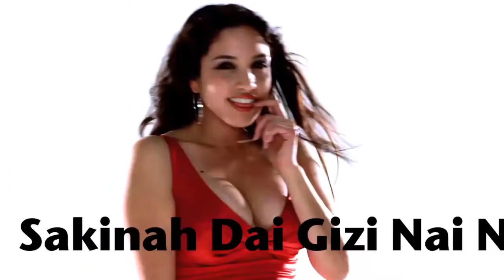Мансур - Ай Бари Баx / azeri hit wedding disco song /